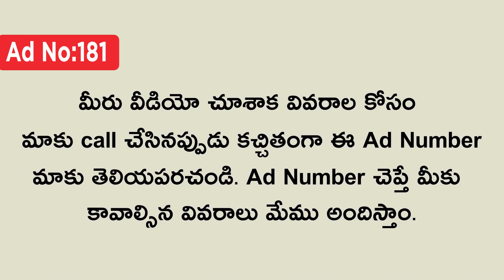( SOLD OUT ) Individual House For Sale In Vijayawada | G + 1 Building | 22 Lakhs Only.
** మీరు కొనుకున్న రేటు మీద మా ఛానల్ మార్కెటింగ్ టీం కి 1% కమిషన్ ఇవ్వలిసి ఉంటుంది గమనించగలరు.
Individual House For Sale In Vijayawada | G + 1 Building | 22 Lakhs Only.

House Details :-

* Kandrika Area In Vijayawada.
* Very Walkable Distance From Main Road.
* Near To Inner Ring Road
* 6 Kms Distance From Vijayawada Bus Stand
* Individual House
* G + 1 Building
* 2018 Construction
* 42 Gajalu
* Dimensions = 12 x 30
* 12 Feet Cement Road
* South Facing
* Perfect Vaasthu
* Pakka Documents & Registration

House Cost = 22 Lakhs ( slightly negotiable )